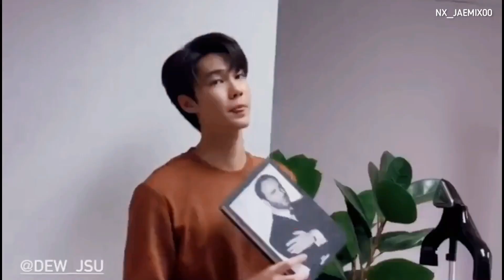[FMV] We don’t talk together - Dew Jirawat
SONG : We don’t talk together - Heize Feat.Giriboy Prod.SUGA